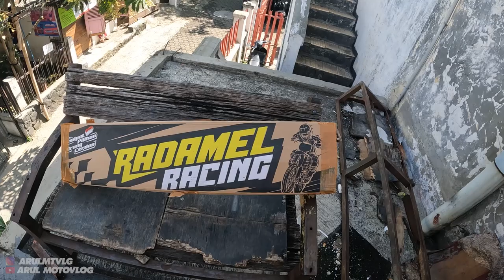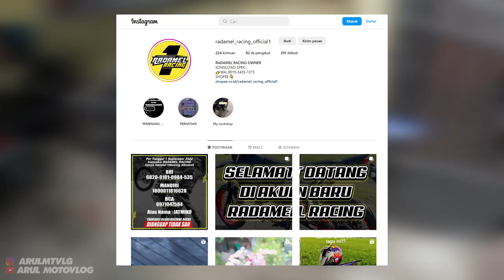AKANKAH GUA BERPINDAH ALIRAN MENJADI SUPERMOTO HEREX STYLE????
Alat Recording :
1. Gopro Hero 10 Black
2. Media Mod Original Gopro Hero 10
3. Mic Eksternal dacosta
4. Helm RSV FF500